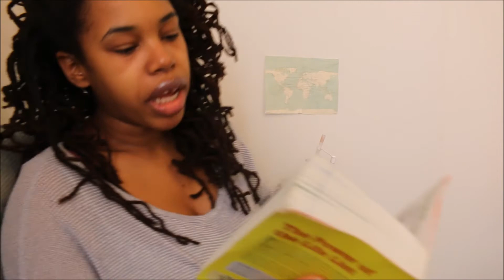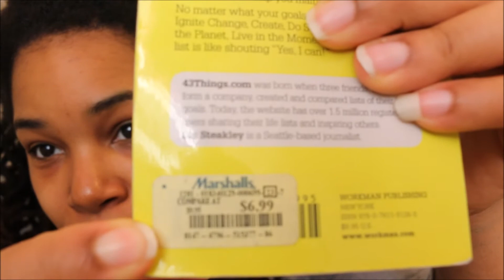What's Your Sign?~Mommy Vlog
Madi is doing tummy time like a pro, meanwhile I'm looking up astrology videos.